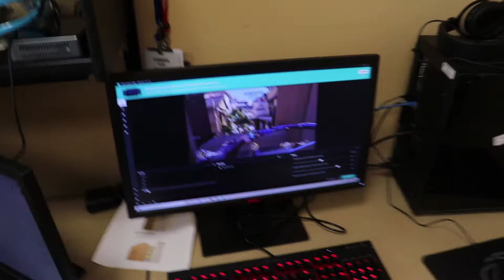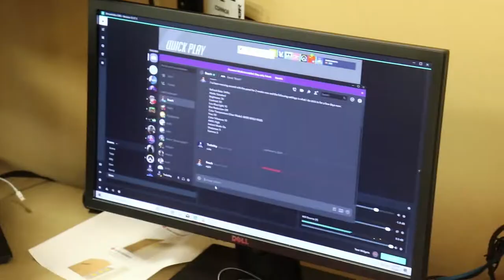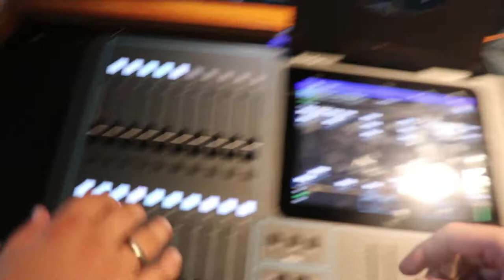Day in the life | Esports Coach Ep. 1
Since a lot of people have requested to just see what I day is like as an esports coach I am just going to start filming everything and upload it as part of this series. Hope you enjoy!